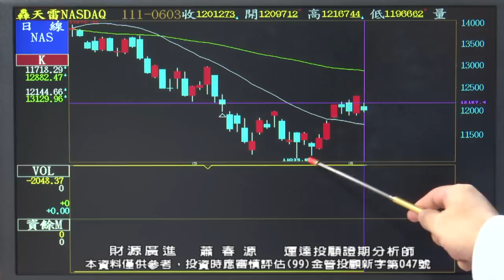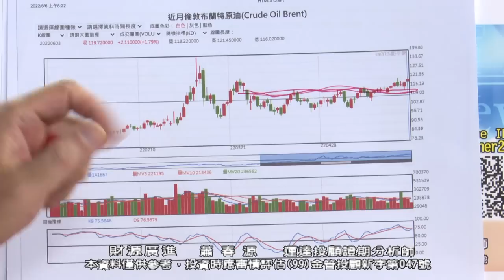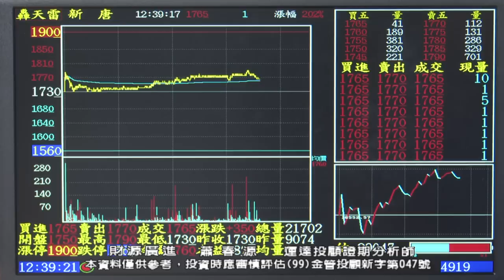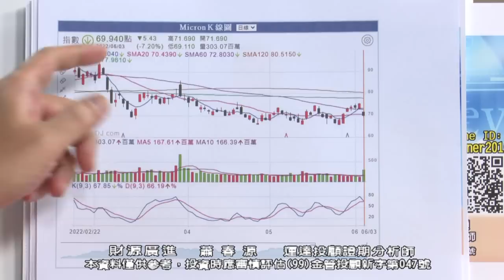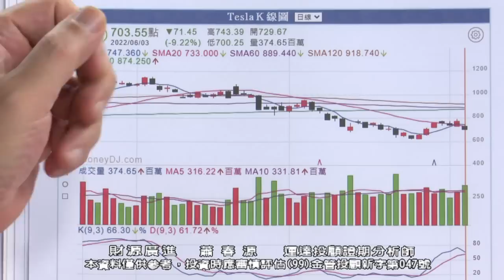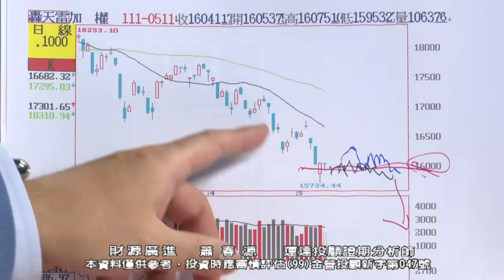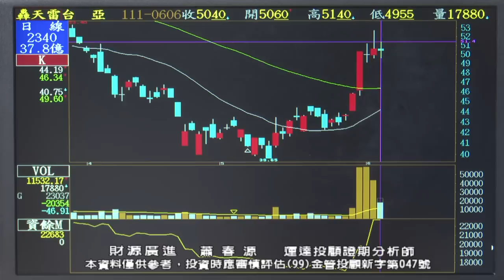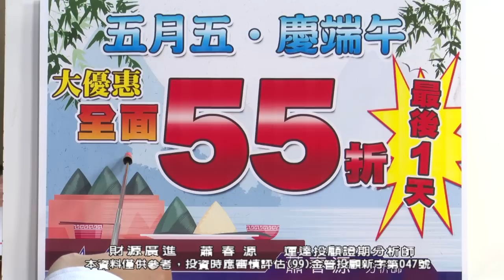20220606 1700 蕭春源 財源廣進